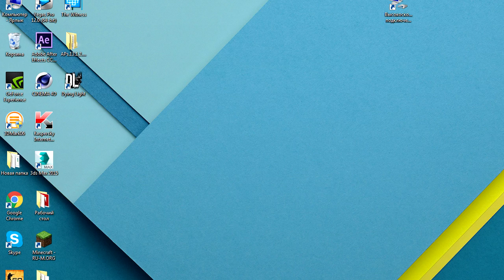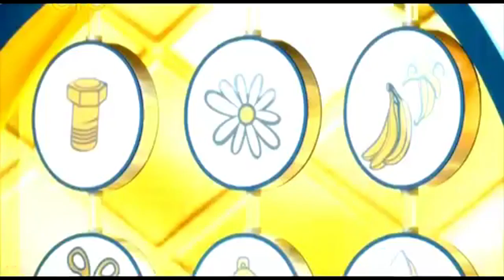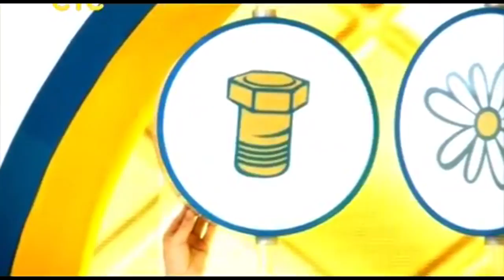ШОК!!! Канал GameZone набрал 1.000 подписчиков.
Голос в начале - канал "русский мясник".